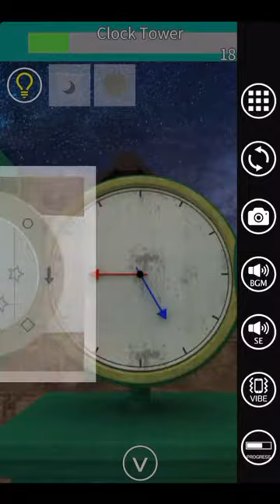EXiTS 방탈출 게임 Special: 시계탑(Clock Tower) 공략 full walkthrough